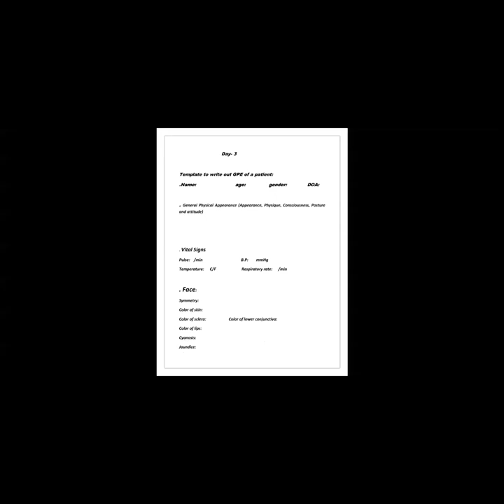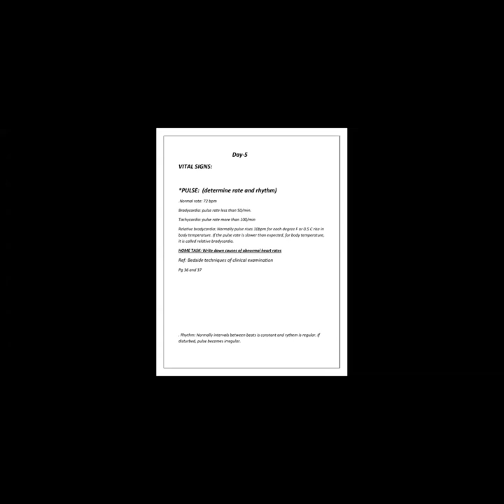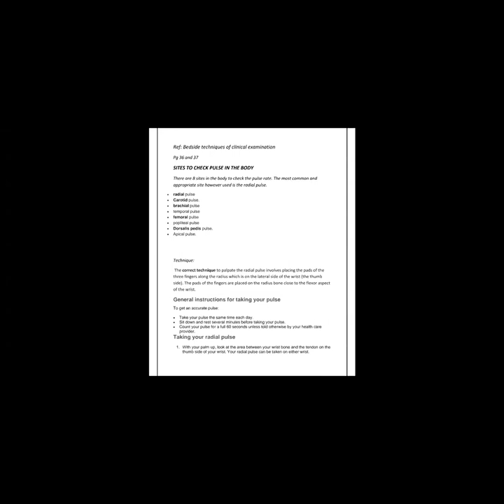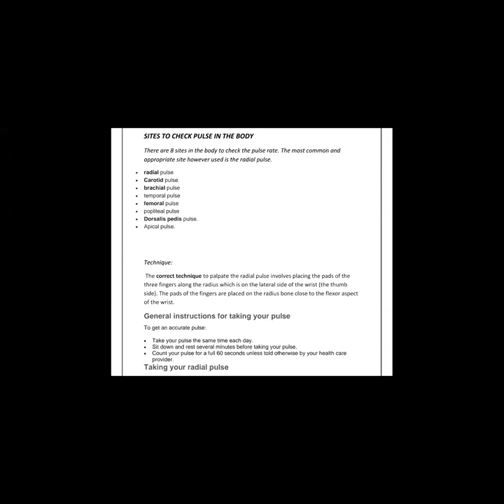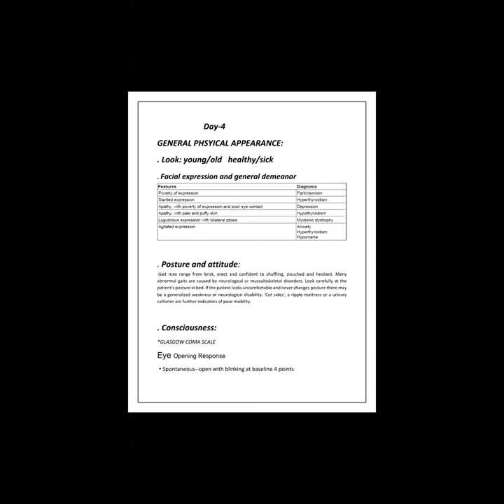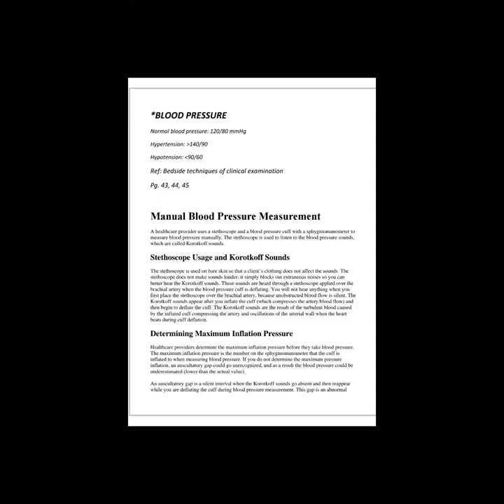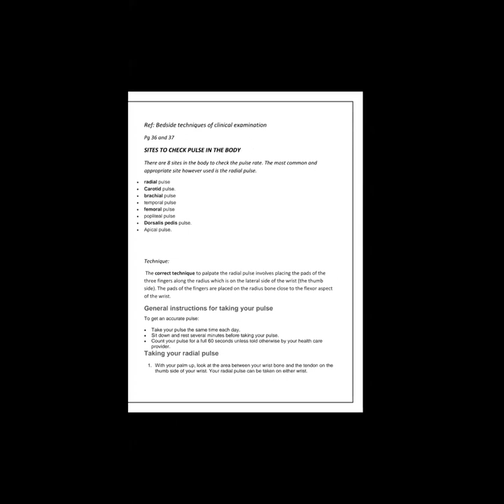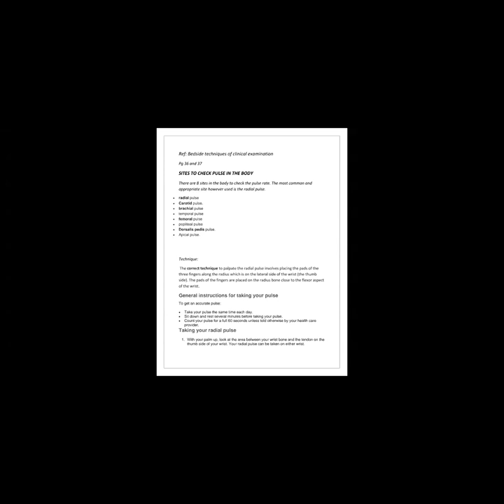SCP - 2 Day 5th | Blood Pressure | SCP - 2 Lecture 03 | SHS 360 LEC 03